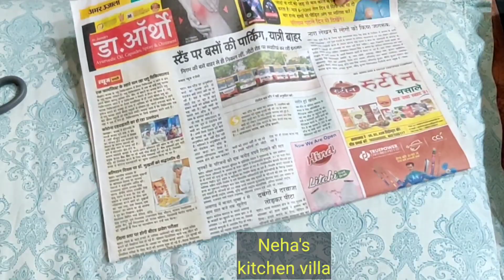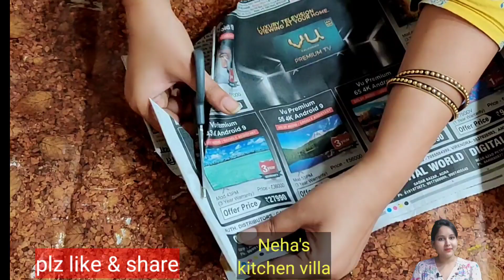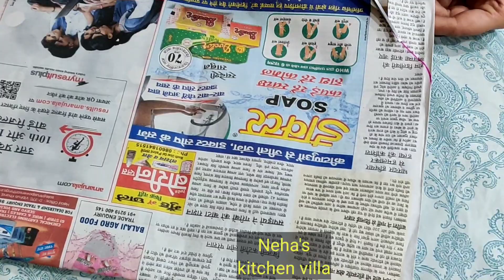4 new easy DIY Ideas you need to try / easy simple gift ideas at home no cost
4 new easy DIY Ideas you need to try / easy simple gift ideas at home no cost